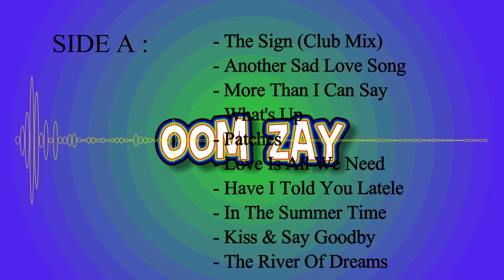20 HOT Mix Reggae Tahun 1994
JUDUL ALBUM : 20 HOT MIX REGGAE
LABEL : BULLETIN INTERNATIONAL
TAHUN : 1994

SIDE A :
01. THE SIGN 00:00
02. ANOTHER SAD LOVE SONG 04:20
03. MORE THAN I CAN SAY 05:45
04. WHAT'S UP 09:28
05. PATCHES 12:07
06. LOVE IS ALL WE NEED  15:00
07. HAVE I TOLD YOU LATELE 17:40
08. IN THE SUMMER TIME 19:50
09. KISS & SAY GOODBY 21:12
10. THE RIVER OF DREAM 23:53

SIDE B :
01. I CANT HELP FALLIN IN LOVE 28:08
02. SOMEONE LOVES YOU HONEY 30:51
03. ONE MORE TRY 35:00
04. BROKEN HEARTED 36:55
05. FOREIGN AFFAIR 41:06
06. MARIMBA 44:18
07. GIDDY U A GO GO 47:48
08. SUNSHINE DAY 50:20
09. MA BAKER 52:50

All Credit and Great Respect to:
Creator, Producer, Mixer, etc

Owners.

Please support artists , DJ,Remixer, Channel and buy the original CD/ VCD song.
This record for entertainment only not for commercial goal.